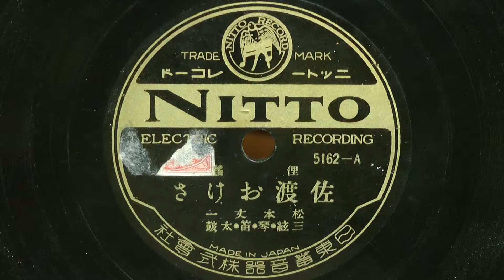佐渡おけさ A （松本丈一）80rpm